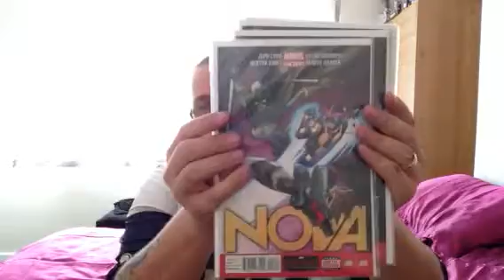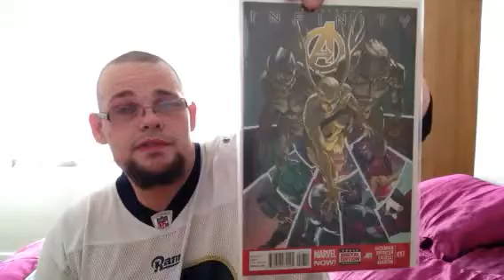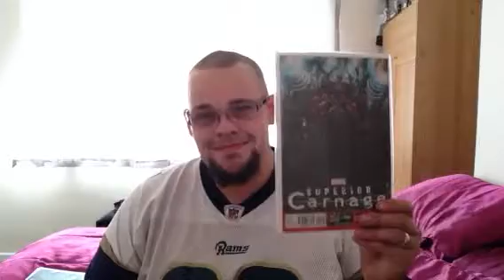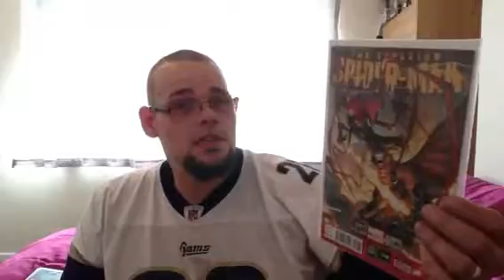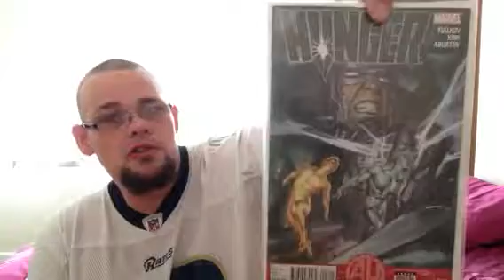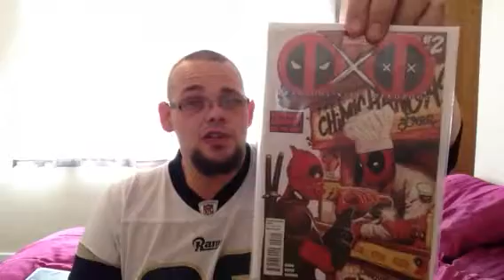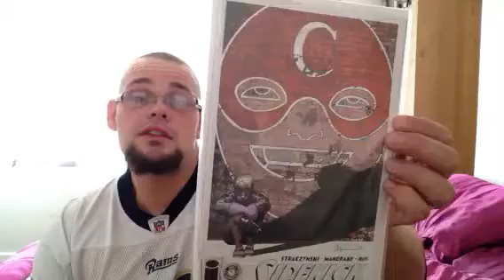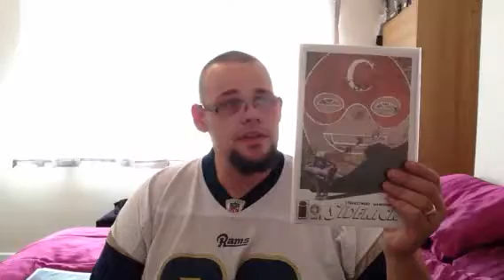Comic haul 10/8/13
Check it out folks yet another, :-)